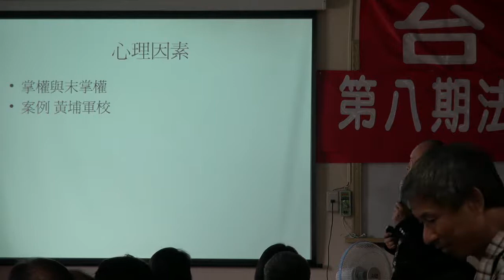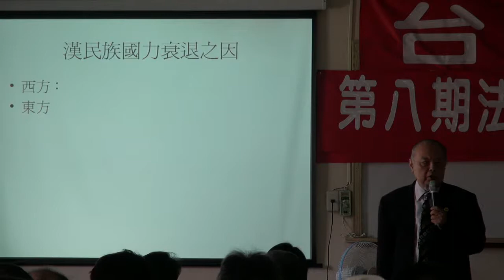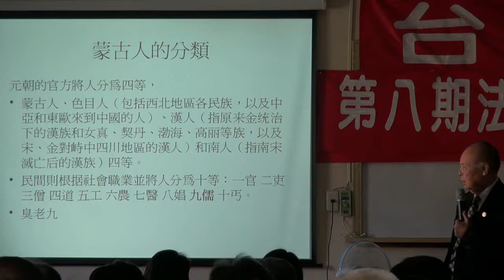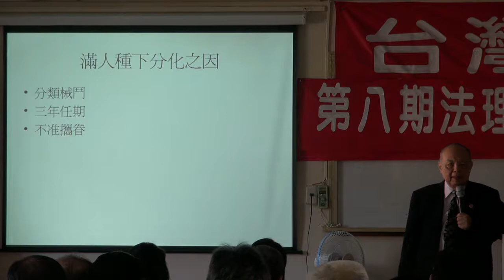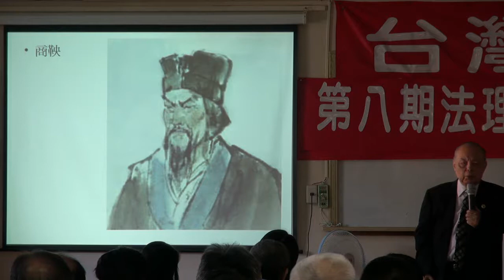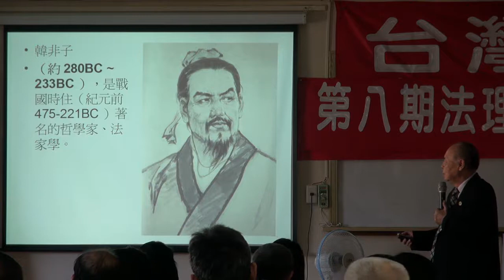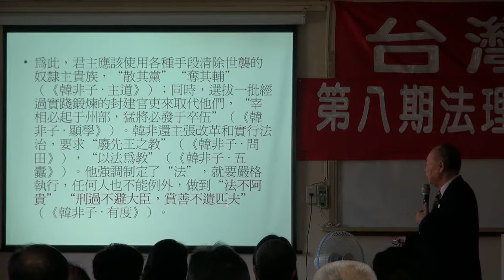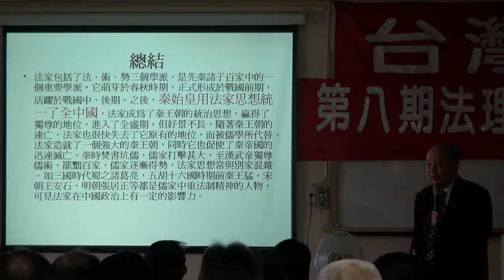121013-6a-國家政策與興亡-郭弘斌-台灣民政府第8期高級行政參議班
121013-6a-國家政策與興亡-郭弘斌-台灣民政府第8期高級行政參議班